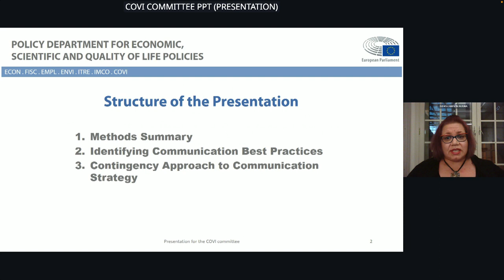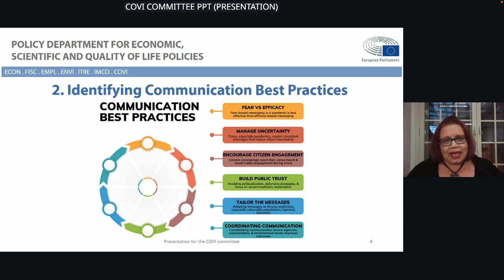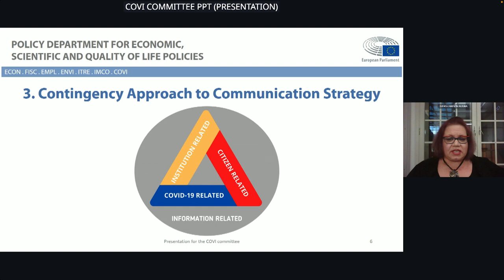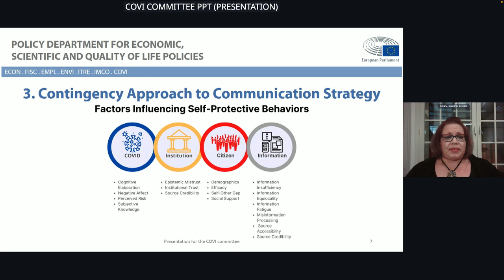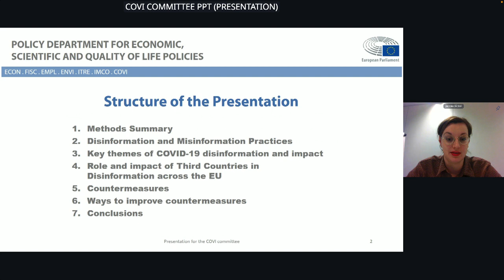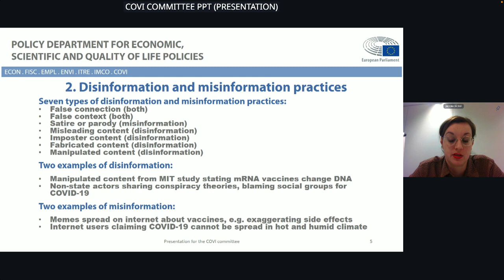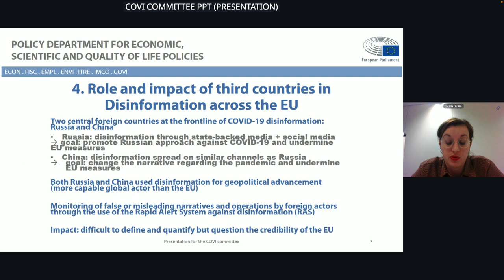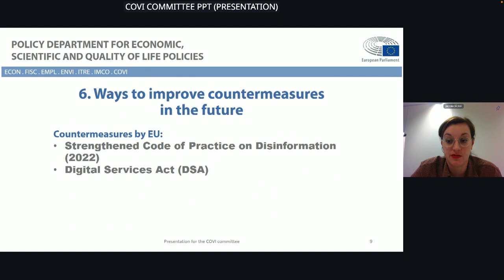Testimony on COVID-Communication for EU Parliament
Apologies for the incorrect clip posted before.

Communication Strategies during the COVID-19 Pandemic and the Impact on the acceptance of measures by citizens.

This research analyses how governments, public health experts and other professionals communicated during the COVID-19 pandemic, and the impact of the latter on these communication strategies. It investigates COVID-19 misinformation and disinformation practices, and how these practices were addressed in the EU by the Member States and the European Commission. It draws up recommendations to improve these responses in the future, including by analysing the role of the Code of Practice on disinformation ad the expected impact of the Digital Services Act.

This document was provided by the Policy Department for Economic, Scientific and Quality of Life Policies at the request of the Special Committee on the COVID-19 pandemic: lessons learned and recommendations for the future.

Part of the PUBLIC HEARING on The impact of disinformation, misinformation and propaganda on democracy during the pandemic